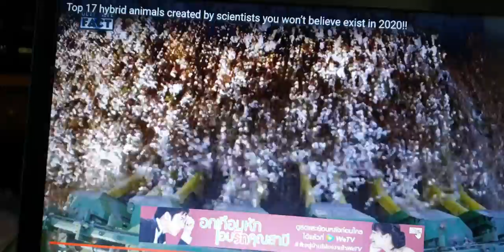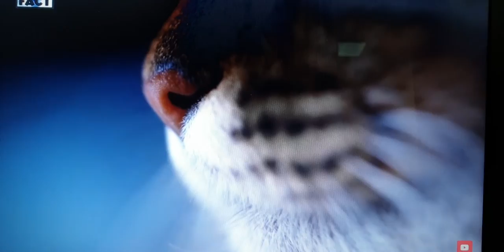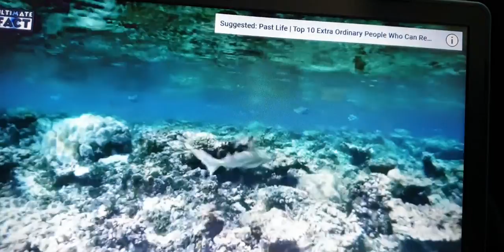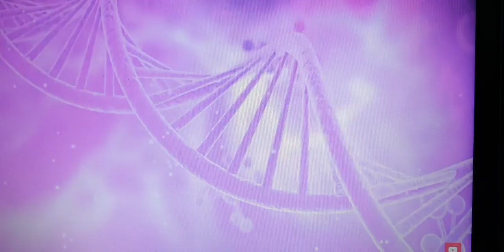June 1, 2020